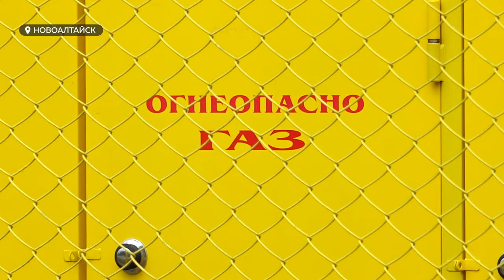В Новоалтайске проходит догазификация с параллельным благоустройством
Голубое топливо станет доступным для жителей 6000 домов в Новоалтайске. В большинстве газ уже появился. Но кое-где работы в самом разгаре. Параллельно идет восстановление нарушенного благоустройства.